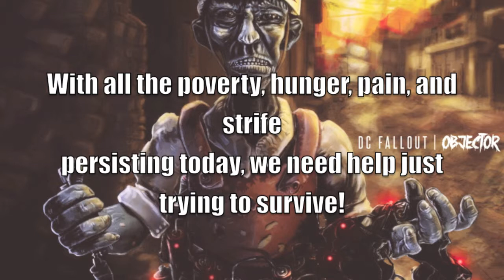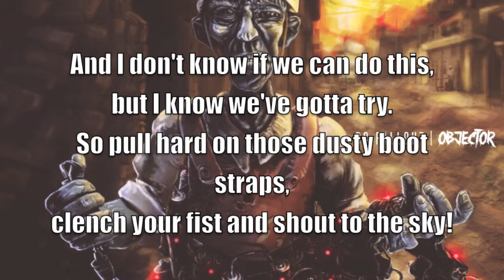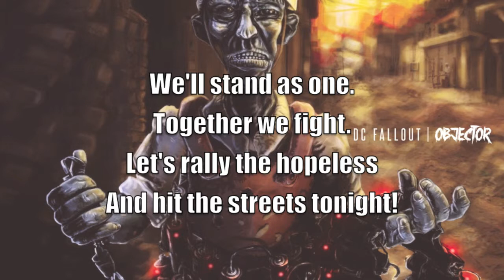DC Fallout - Generation S.O.S. (lyric video)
Band: DC Fallout
Song: Generation S.O.S.
Album: Objector, 2013

Lyrics: Everyday there's a battle, the outcome the same, a few have the 'luck' while the have-nots reluctantly stomach the pain. With all the poverty, hunger, pain and strife persisting today, we need help just trying to survive. This is not a revolution. This is an S.O.S. We're gonna scream until our throats bleed and our hearts beat through our chest. Let's be the generation to rise above the rest. This is not a revolution, no this is an S.O.S. If we become complacent they've already won. And its hard to fight wars with ideas when they fight with their guns. And I don't know if we can do this, but I know we've gotta try. So pull hard on those dusty boot straps, clench your fists and shout to the sky! We'll stand as one. Together we fight. Let's rally the hopeless and hit the streets tonight!